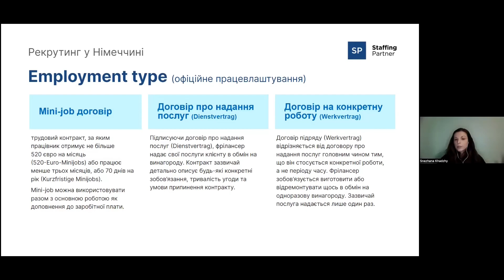Види трудових договорів у Німеччині. Сніжана Хаджи в People First Club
В Німеччині існує 6 типів контрактів для працівників: безстроковий, строковий, договір з кадровою агенцією, ...

🎬 Це фрагмент благодійного івенту «Рекрутинг у Німеччині, Чехії, Польщі та Португалії». У повному 1,5-годинному відео:
— Як швидше знаходити кандидатів у Німеччині, Чехії, Польщі та Португалії.
— Як комунікувати з кандидатами, щоб врахувати локальний менталітет та стереотипи.
— Як підвищити свою результативність найму завдяки розумінню місцевих нюансів.

🎙 Спікер:
Сніжана Хаджи, Global Recruitment Team Lead at StaffingPartner

🇺🇦 50% зібраних коштів ми відправили на підтримку України

Інформаційні партнери — Work.ua та PeopleForce​​

💛 Наші соцмережі — користь для HR, рекрутерів, PeopleOps та керівників. А ще у них щопонеділка виходить підбірка вакансій всіх рівнів для HR та рекрутерів.